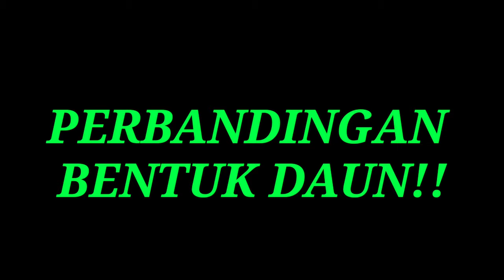10 JENIS BERINGIN UNTUK TANAMAN HIAS DAN BONSAI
Genus Ficus atau di Indonesia dipahami sebagai Keluarga Beringin, adalah salah satu Genus Tanaman yang secara umum banyak digunakan Sebagai Tanaman hias khususnya Bonsai dan juga Taman. Genus Ficus atau Keluarga Beringin dikenal sebagai spesies suku Ara-ara'an atau pohon Ara yang memiliki banyak spesies setidaknya ada 850an spesies yang sebagian besar dibudidayakan maupun liar.

Dalam Video ini menampilkan berbagai Jenis yang umumnya dijadikan Bonsai dan Tanaman hias, yaitu antara lain:

01. Beringin Iprik (ficus retusa
02. Beringin Dolar (ficus microcarpa spp)
03. Beringin Compacta (ficus Compacta)
04. Beringin Elegant (ficus elegant)
05. Beringin Kimeng (ficus microcarpa)
06. Beringin / Waringin (ficus benjamina)
07. Iprik pucuk merah (ficus spp?)
08. Pohon Bunut (ficus Glauca)
09. Pohon Loa (ficus racemosa)
10. Beringin Cina (ficus microcarpa spp)

Selain dari bentuk budidaya jenis-jenis Beringin diatas, dalam Video ini juga membandingkan dan membedakan bentuk daun pada jenis Beringin atau Ficus tersebut.

Kebanyakan jenis Ficus atau Beringin memulai hidup sebagai Tanaman epifit, tumbuh di cabang pohon lain, seiring bertambahnya usia ia akan mengirimkan akar udara, ketika mencapai tanah dengan cepat membentuk akar dan menjadi lebih tebal dan lebih kuat.

VIDEO INI BOLEH DAN BEBAS DIGUNAKAN KEMBALI